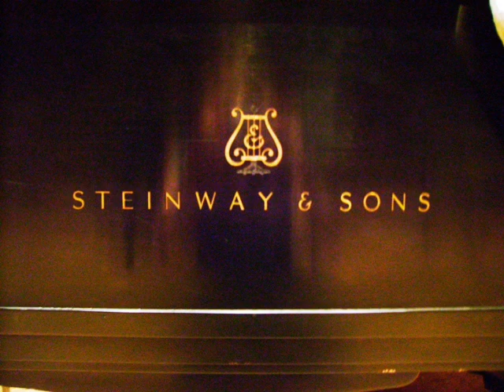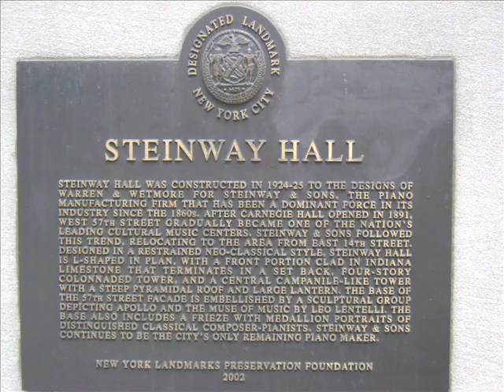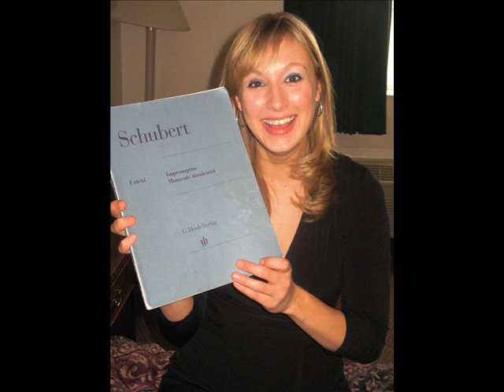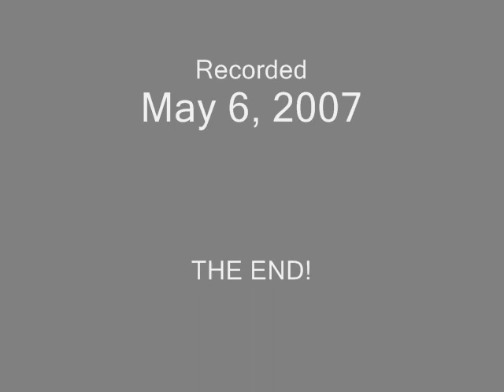Polonaise in C-sharp minor, Op. 26 #1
Frederic Chopin, composer
Julia Thornton, piano